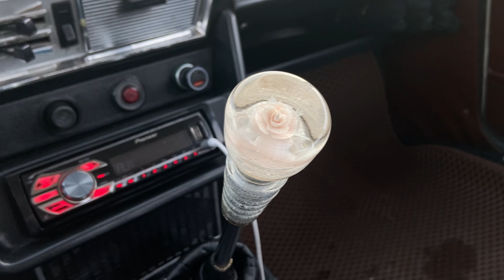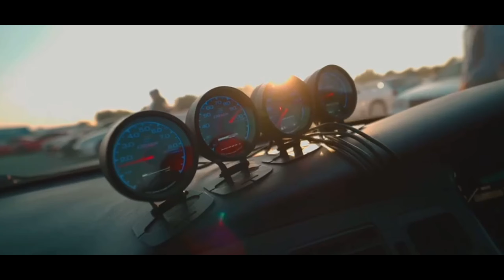ВАЗ 2106 С ТВОЕГО РАЙОНА. История одной машины и ее владельца.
Решили снять небольшой фильм про Витю и его автомобиль ВАЗ 2106
Надеюсь вам понравится такой формат видео!
Множество красивых автомобилей, приятная атмосфера, хороший шанс показать себя и свою машину! Ждем вас 25 мая г.Новосибирск ТЦ Норрдмолл